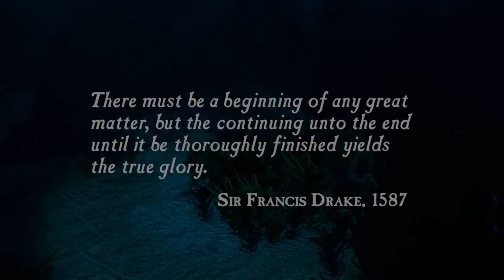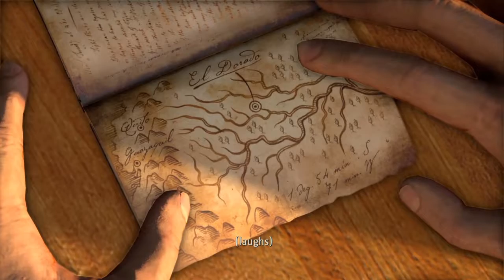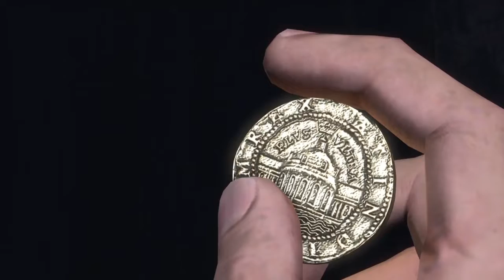LET THE ADVENTURE BEGIN | Uncharted: Drake's Fortune - Part 1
We're going back to the first of the Uncharted Series! Let's see where Nate and the others take us.